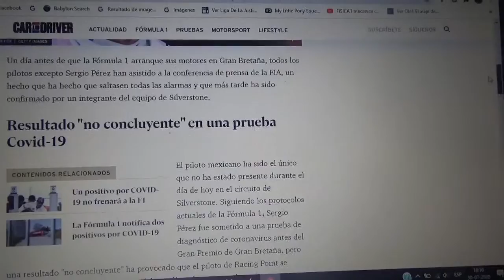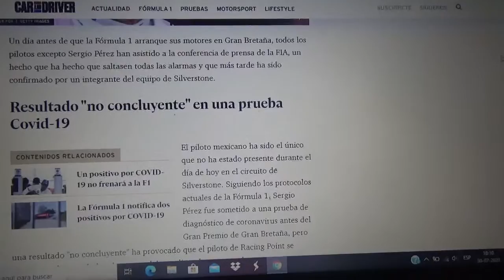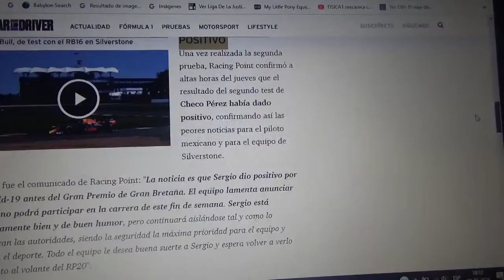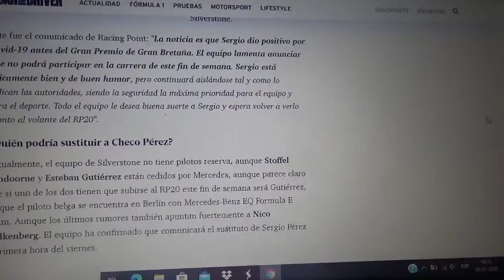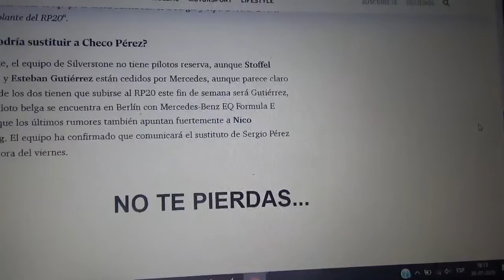Sergio "Checo" Pérez da positivo de Covid19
El competido mexicano ya no podrá disputar esta Temporada 2020 de F1 el Gran Premio de Reino Unido